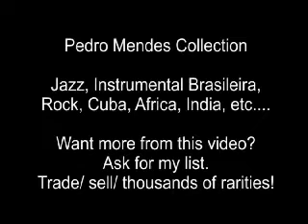Chico Buarque = Especial com Chico falando sobre sua vida e obra '' Bar Academia '' = parte 1